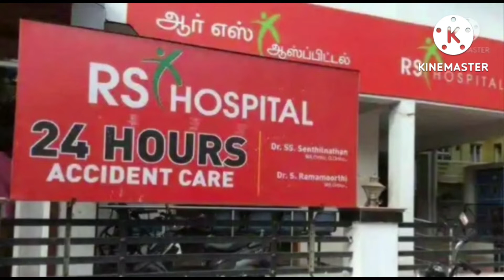25.07.22. இன்றைய சிறப்பு செய்திகள்